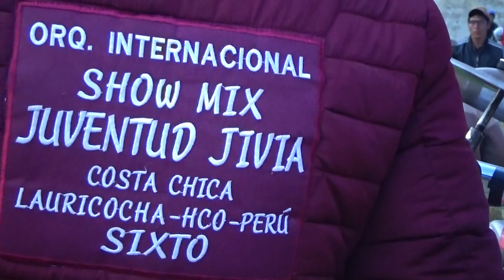Hermosa danza de caballos con la música huayno (Santa Rosa de Patopampa)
Hermosa danza de caballos con la música huayno (Santa Rosa de Patopampa 30 de agosto)